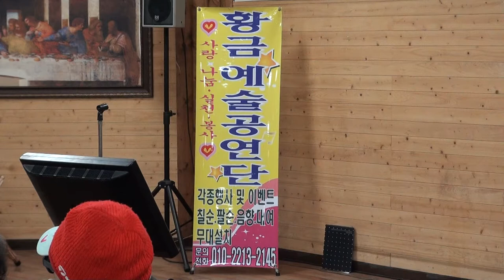최영실 단장 황금예술단숭의교회복지관17-3-16편집자 장털보